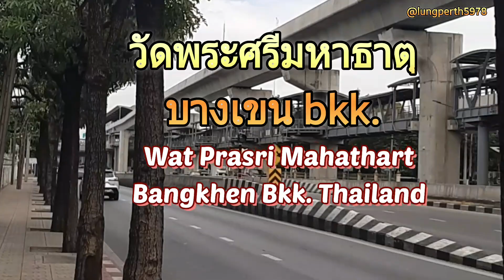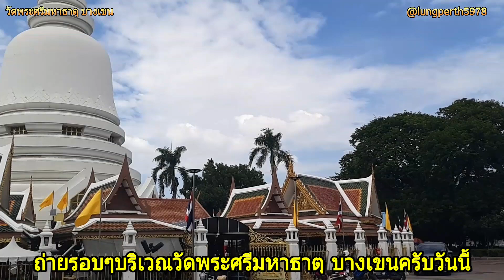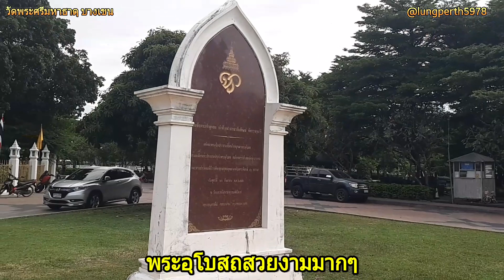เที่ยวไทย เที่ยววัดพระศรี มหาธาตุ ยางเขน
ลุงปื๊ด5978ontour เที่ยวไทย พาไหว้พระ ที่วัดพระศรีมหาธาตุบางเขน